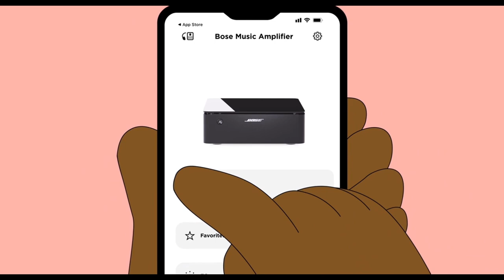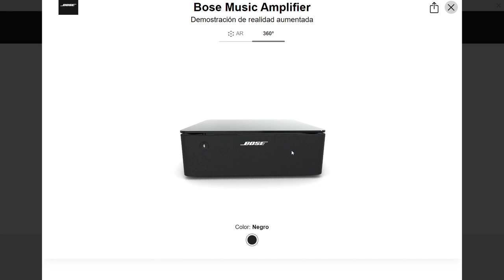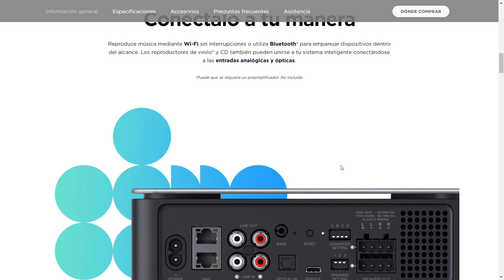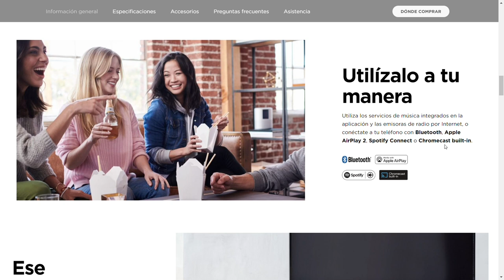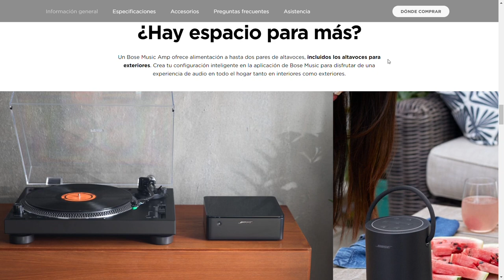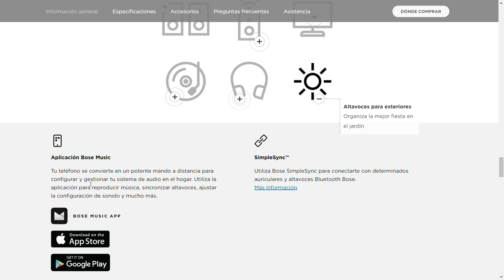Bose Music Amplifier 🔊 amplifica tu música y reproduce via wifi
El Bose Music Amplifier es una excelente opción para armar un sistema de hifi con 125w por canal y poder transmitir la música vía wifi en un solo dispositivo con un diseño limpio y estéticamente bonito que decorará cualquier estancia y nadie sabrá que es un sistema de hifi.

Donde comprar